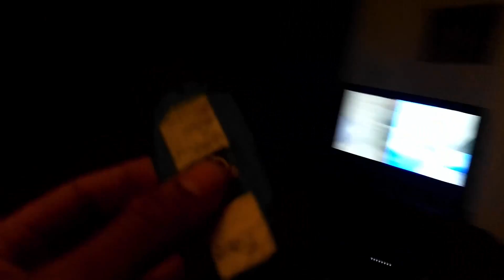Review Of DIY Fidget Spinner!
Fidget Spinner

Its A Joke. Calm Down.